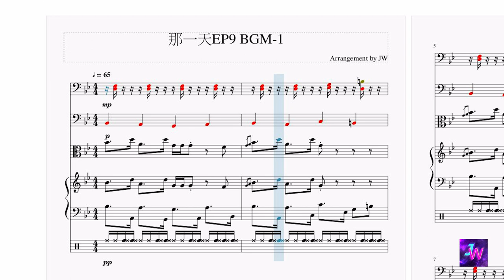[HIStory3那一天/Make Our Days Count] 第九集EP9 背景音樂BGM (1)